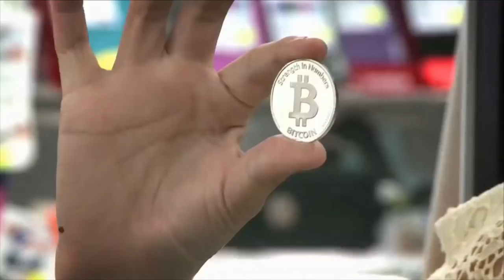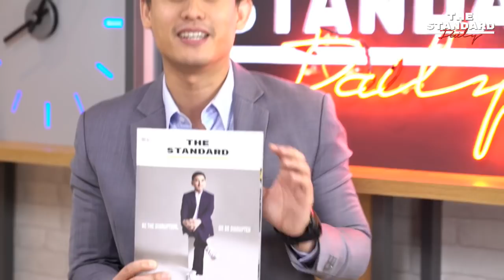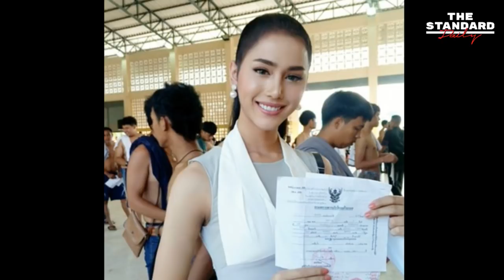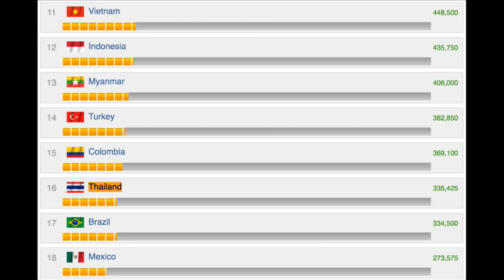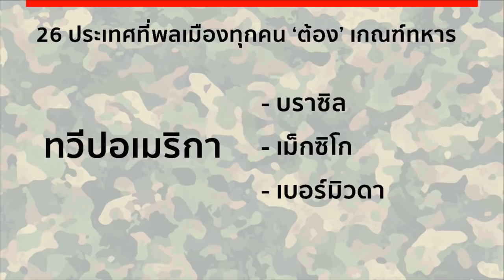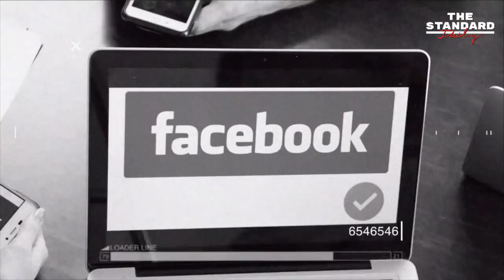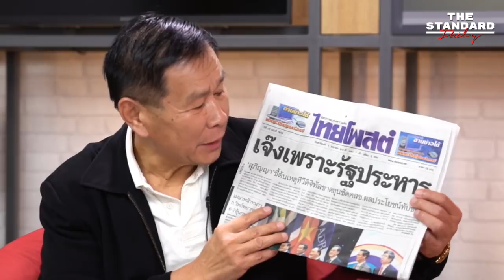คุยมันๆ กับคนแมนๆ พล.ต.อ. เสรีพิศุทธ์ เตมียเวส - The Standard Daily วันที่ 2 เม.ย. .61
คุยมันๆ กับคนแมนๆ พล.ต.อ. เสรีพิศุทธ์ เตมียเวส ตอบทุกคำถาม จากการปฏิรูปตำรวจสู่การยกเลิกเกณฑ์ทหาร
พร้อมด้วยประเด็นร้อน เปิดสถิติการเกณฑ์ทหารในประเทศไทย เราจำเป็นต้องมีการเกณฑ์ทหารหรือไม่?
ใน THE STANDARD Daily ประจำวันที่ 2 เมษายน 2561 เวลา 20.00 น. เป็นต้นไป ทาง Facebook Live และ Youtube Live ของ Thestandardth